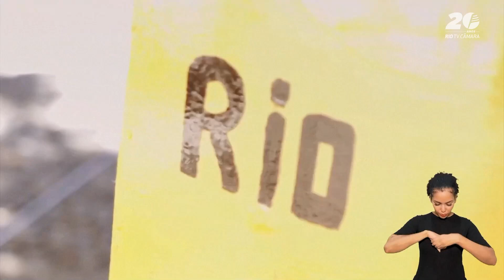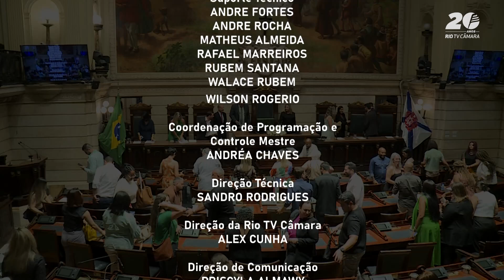Solenidade para entrega do conjunto de Medalhas de Mérito Pedro Ernesto - 21.11.2024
Solenidade de entrega do Conjunto de Medalhas de Mérito Pedro Ernesto ao Sr. Douglas Rodrigues Torres com Entrega de Moções de Reconhecimento e Aplausos.